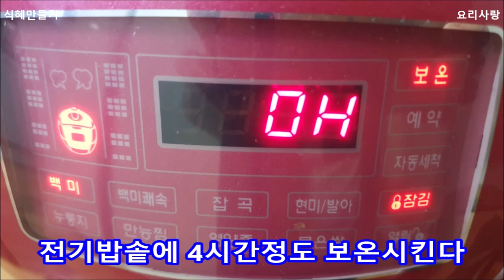식혜만들기 밥알 동동 뜨는 식혜만들기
식혜만들기
밥알이 동동 뜨는 식혜만들기

○식혜 재료

°엿기름 500g
(저는 방앗간 엿기름 사용함 마트 엿기름도 좋아요)

°밥3공기 (고두밥,찰밥)
°물 4리터+2리터
(사용할 압력솥에 물 가득 담은 물로 거르면 물잡기 딱 맞음)

°설탕 1 1/2~2컵
°뉴슈가 1/2스푼
(단맛은 취향에맞게가감하세요)

°고명 (대추 잣)

식혀서 냉장보관 드세요

○식혜 밥알 동동 띄우는 팁

끓이기 전에 밥알 건져서
찬물에 헹구어
찬물에 담가 냉장 보관 두었다가
상에 낼때 보관해둔 밥알 건져서 위에 띄워 보세요
밥알이 동동 잘 뜹니다
오래두면 가라 앉아요